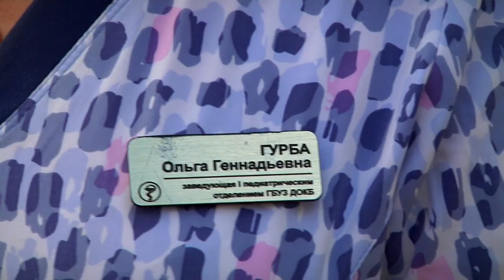Специалисты выяснили, какие неприятные сюрпризы таит в себе речная вода в Твери